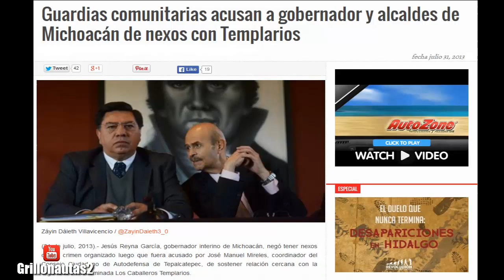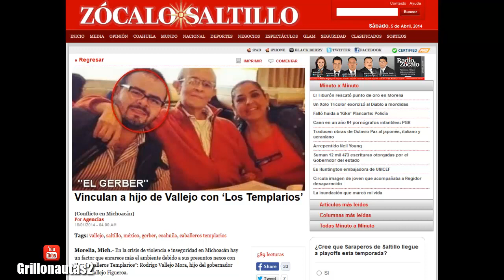Jesús Reyna detenido por presuntos nexos con Los Caballeros Templarios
Jesús Reyna, exgobernador interino de Michoacán y actual secretario de Gobierno fue detenido por presuntos nexos con el crimen organizado y el cártel de Los Caballeros Templarios.